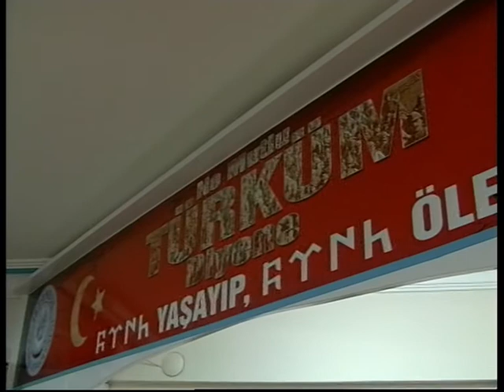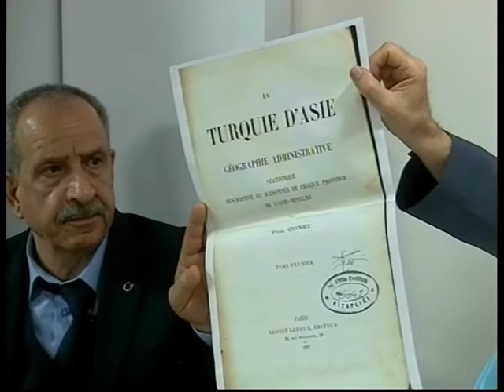Yar.Doç.Dr.Ali Karaca Konferansı Kaçkar Tv.Canlı yayını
İstanbul Ahde Vefa 78 Derneği Yar.Doç.Dr.Ali Karaca Konferansı Kaçkar Tv.Canlı yayını 10 Şubat 2018